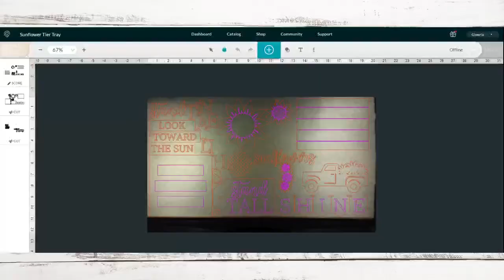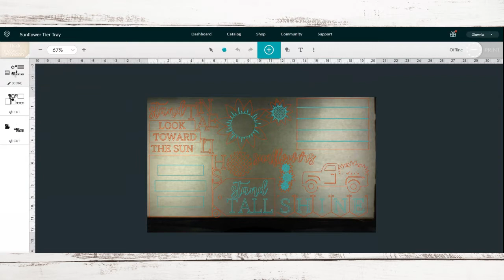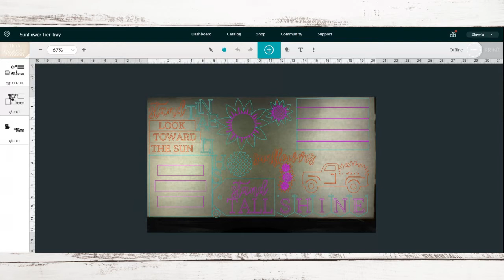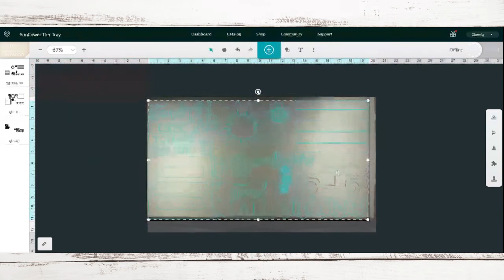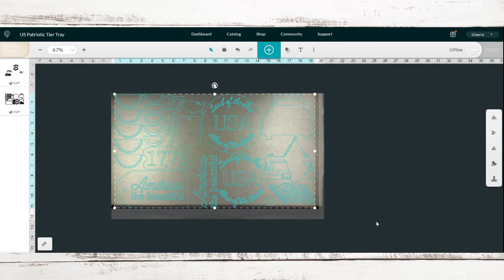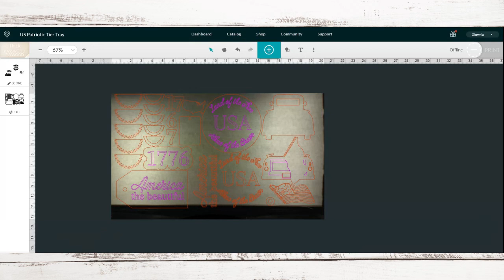Setting Functions for Your Glowforge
In this quick video, I will show you just how easy it is to select your functions within the Glowforge UI so that you can cut, score and engrave all in one pass!